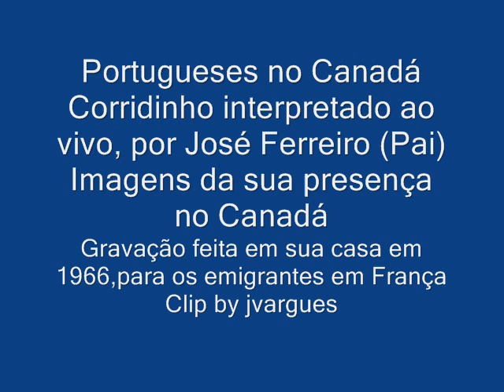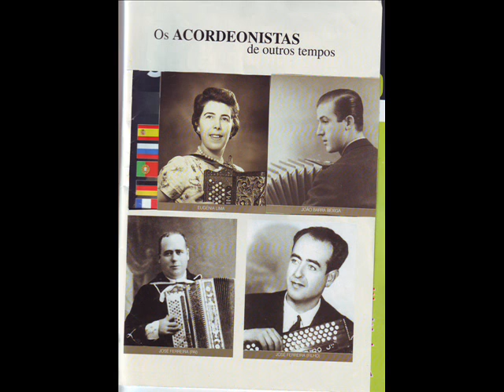José Ferreiro (Pai), gravou ao vivo o corridinho "Portugueses no Canadá"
Gravação feita em sua casa no verão de 1966, por um emigrante em França.
Este corridinho foi feito para interpretar no  Canadá, mais precisamente em Toronto, na sua viagem efectuada em 1965.